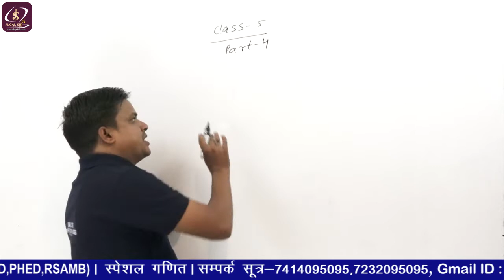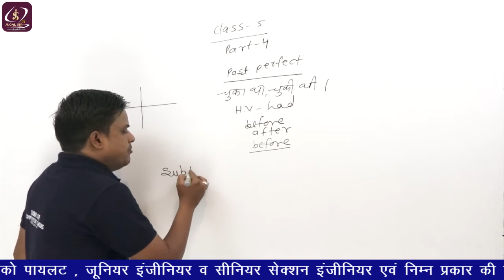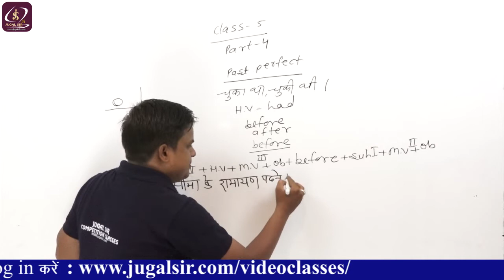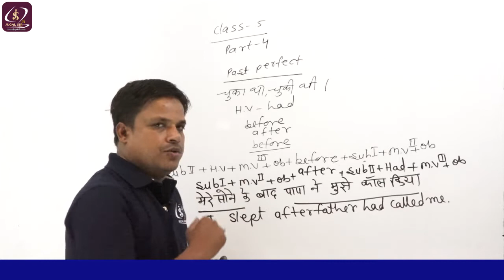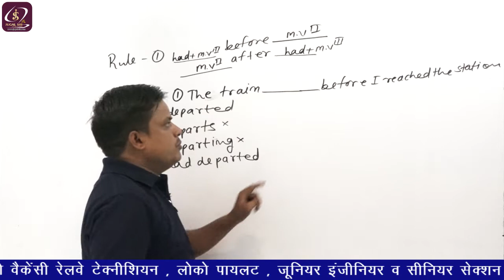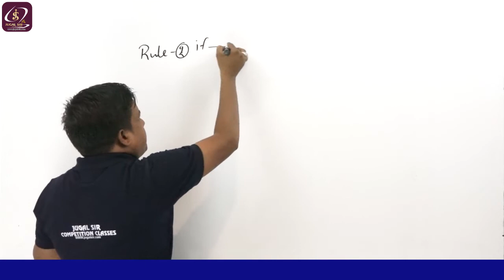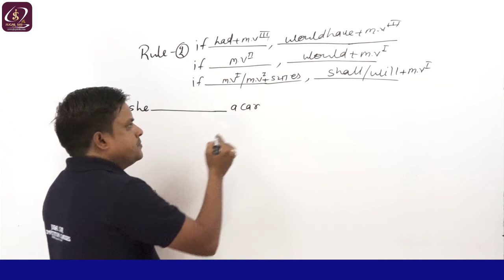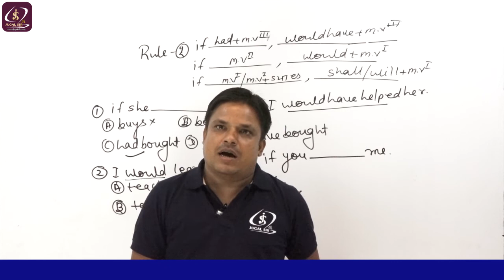English Class 5 | Tense - Part 4 | By Jugal Sir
Amazon Link -
Electrician Trade Theory

Flipkart Link-
Electrician Trade Theory